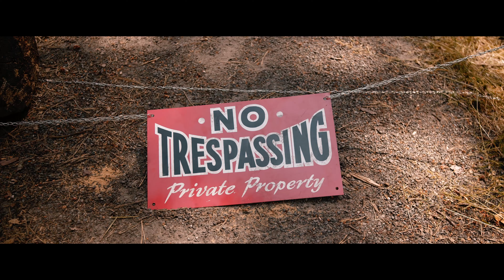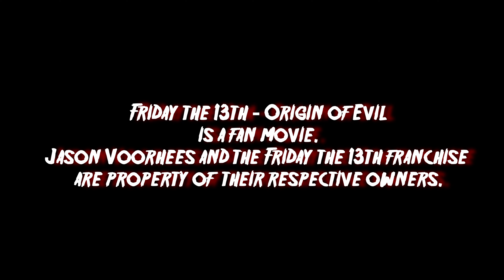Friday the 13th: Origin of Evil - Part 1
A Friday the 13th Fan Film | Fan Movie | Full Movie 4K

"Crystal Lake 1980.
After killing Alice the blood rush isn't over yet.
The death curse of Crystal Lake has just begun. "